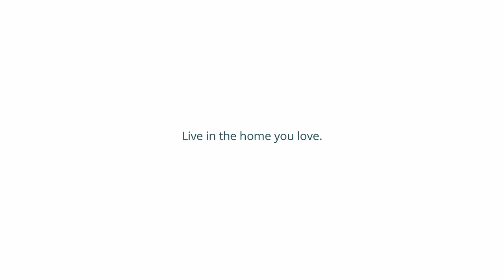Transform Your Home Into - A Concert Hall with John Agius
Watch as John turns your home into a concert hall and explains how happy he is to retire in his own home with help from CHIP.